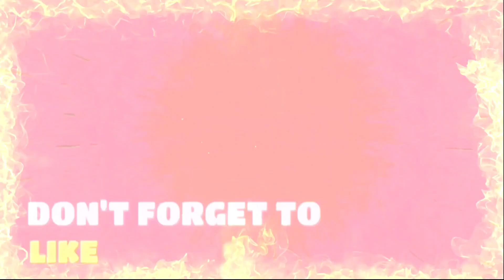UNBEATEN SM25 BEST TACTICS MAN CITY CUSTOM TACTICS SOCCER MANAGER 2025 সেরা TACTICS FOR BIG WINS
🕛 VIDEO'S TIMESTAMP:

00:00 - SM25 CUSTOM TACTICS [MANCHESTER CITY]
08:43 - OUTRO

▪Video's Summary: In this video, I will show you one of the best Tactics for SM25. That is the Custom Tactics of Manchester City.

I hope these tactics will help you to win more matches in SM25.

■Discord Server: Loading.

▪Ignore Video's Keywords:

SM25 Best Tactics
SM25 Tactics
Manchester City Tactics
Manchester City 4-2-3-1 Tactics
Manchester City SM25 Tactics
SM25 Manchester City Tactics
SM25 Manchester City
SM25 Best Manchester City Tactics
SM25 Tactics Manchester City
Soccer Manager 2025 Tactics Manchester City
Soccer Manager 2025 Manchester City
SM25 MNC
SM25 Best Tactics Manchester City
Manchester City 4-2-3-1 SM25 Tactics
Manchester City 2024-25 SM25 Tactics
Manchester City Custom Tactics
Manchester City Fifa 25 Tactics
Manchester City 2025
Best Formation
Fifa 25 Manchester City Tactics
Fifa 25 Manchester City 4231 Tactics
Manchester City 4231 Tactics
Manchester City Champions League
Manchester City Champions League Tactics
Manchester City UCL
Manchester City UCL Tactics
Manchester City Champions League Tactics 2024-25 SM25 Tactics
Pep Guardiola Manchester City Tactics
SM25 Tiki Taka Tactics
Soccer Manager 2025 Best Tactics
Soccer Manager 2025 Tactics
SM 25 Tactics
SM 25 Best Tactics
Soccer Manager 2025
SM25
SM 25
SM25 Tactic
Best Tactics SM25
Tactics SM25
Best SM25 Tactics
Best Tactics Soccer Manager 2025
TakTik SM 25
SM 2025 Best Tactics
SM25 TakTik
SM25 Tactics
Soccer Manager 25
SM 25 Tactic
SM25 Best Tactic
Soccer Manager 2025 TakTik
Soccer Manager 25 Best Tactics
Best Tactic SM 25
FM25 Tactics
Soccer Manager 25 Tactics
SM 2025 Tactics
Soccer Manager 2025 Best Tactics 4231
Tactica SM25
Best SM25 Tactics
FM 2025 Mobile Tactics
FM 25 Best Tactics
FM25 Tactics
SM25 4231
SM25 Tacticas
Tactic SM25
Tactic Soccer Manager 2025
Tacticas Soccer Manager 2025
Tactics Soccer Manager 2025
4231 Custom Tactics
4231 Tactics
4231
Best Tactics SM 25
Best Tactics SM25
Football Manager 2025 Tactics
Formasi Soccer Manager 2025
SM25 New Tactics
Manager Soccer 2025
OSM 4231
SM 2025
SM 25 Training Drills
SM Manager 2025
SM25 Full Facility
SM25 Gameplay
SM25 Tactics Small Team
SM25 Training
Soccer Manager 2025 Best Players
Soccer Manager 2025 Best Training
SM25 New Update
Soccer Manager 2025 Best Tactics For All Teams
SM25 Custom Tactics For All Teams
Soccer Manager 2025 Best Tactics For Small Teams
SM25 Custom Tactics For Small Teams
SM25 Best Custom Tactics For Small Teams
SM25 Small Teams Custom Tactics
SM25 Best Tactics For Big Win
SM25 Best Tactics For Win Leagues
SM25 Best Tactics For Win Trophies